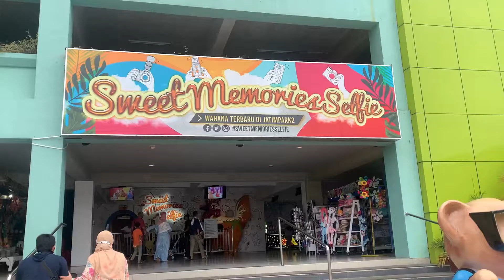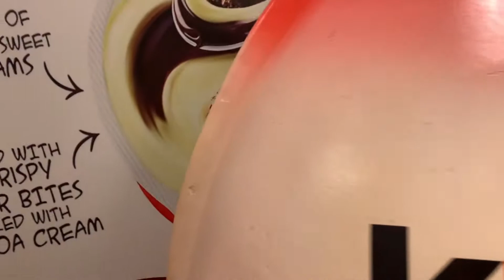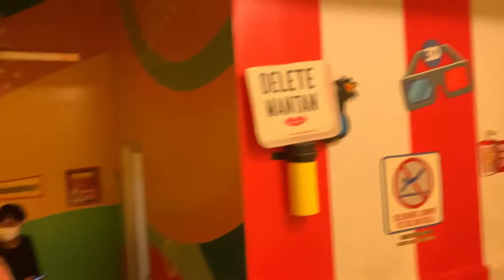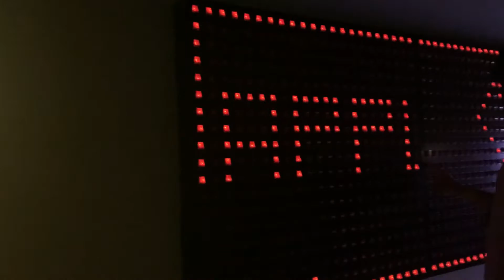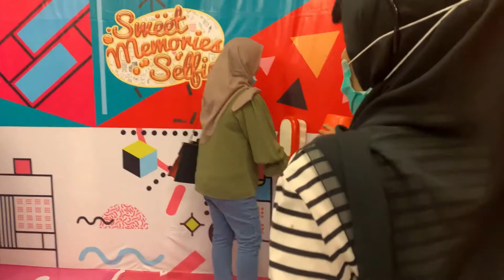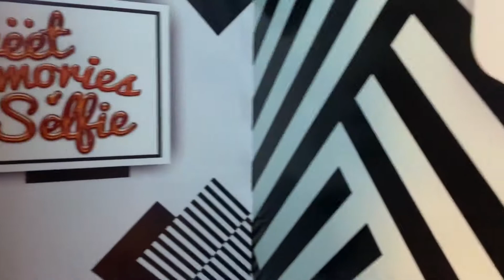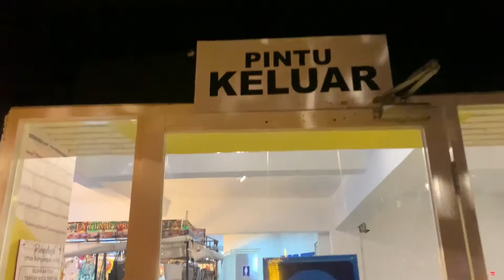WADAH NARSIS DI SWEET MEMORIES SELFIE - WAHANA TERBARU DI JATIMPARK 2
BAGI YANG SUKA FOTO FOTO, YUK GABUNG DAN VISIT JATIMPARK 2 DI SWEET MEMORY SELFIE-NYA !
SELAMAT MENONTON, KAWAN !

otomotif,
SWEET MEMORY,
SELFIE,
NARSIS,
FOTO-FOTO,
HANGOUT KELUARGA.